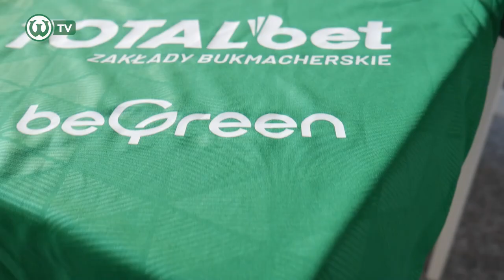CHCĘ PO PROSTU GRAĆ I POMÓC DRUŻYNIE. Daniel Szelągowski w Warcie Poznań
Daniel Szelągowski został nowym piłkarzem Warty Poznań. 19-letni pomocnik został wypożyczony do "Dumy Wildy" do końca obecnego sezonu z Rakowa Częstochowa.. Witamy w Zielonej Rodzinie!

🎥 Realizacja: Piotrek Przyborowski, Marta Kaczmarek